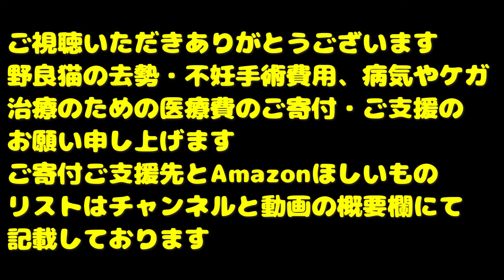公園で一人ぼっちで鳴き声が独特な猫にごはんをあげたらおいしそうに食べた 食後にナデナデしたらすぐにノドをゴロゴロ鳴らした さくらねこへの給餌 豪華な猫ハウス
当座預金
口座番号 0325812

Canon EOS R5
Canon EOS R8
Canon EOS R7

SONY FX3
SONY ZV-E1
SONY FX30
SONY ZV-E10
SONY α6400

LeicaQ3

Xperia PRO

SONY ショットガンマイクロホン ECM-B10
SONY　ショットガンマイクロホン ECM-G1